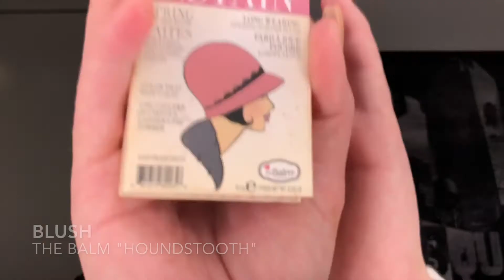Jaclyn Hill x Morphe Green Goddess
Hey guys! This is my first time video ever. Awkward AF, but you gotta start somewhere right! :D

Using the Jaclyn Hill x Morphe palette, and also dipped into the Morphe 35U palette. Enjoy!